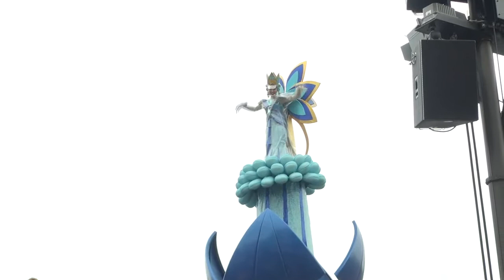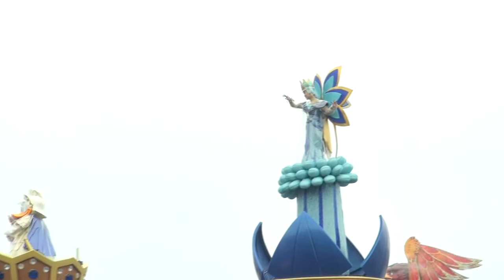【2013】ミシカ雨版 サファイアの女神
4月